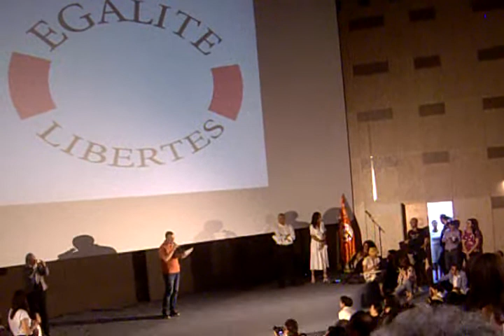Congrès de Tunis  pour l'Egalité et les Libertés